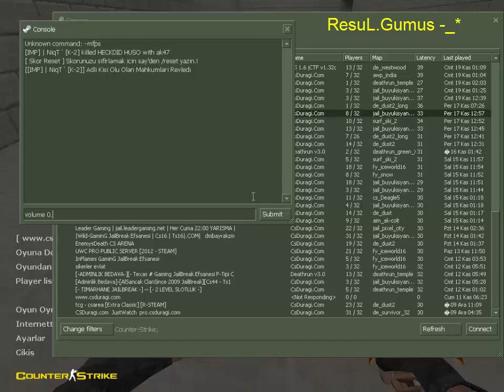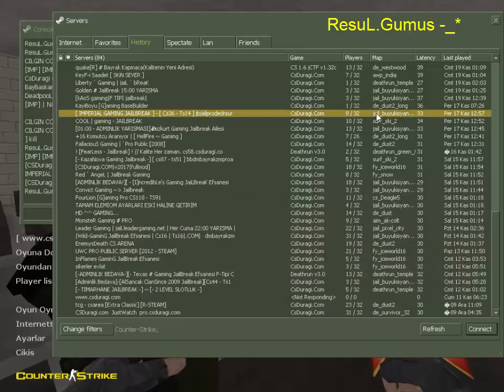Tatlı Komutcuya İsyan Atıyorum - İlk İsyanVidosu-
Evet Bu Videom'da İsyan Videosu Çektim İyi Seyilrler
-Daima En İysini Yapmaya Çalışıyorum-